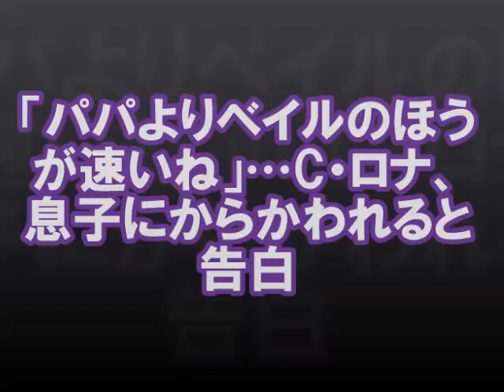「パパよりベイルのほうが速いね」…C・ロナ、息子にからかわれると告白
28日に行われるチャンピオンズリーグ決勝。レアル・マドリードのポルトガル代表FWクリスティアーノ・ロナウドも大いに注目される選手のひとりだ。

　そんななか、C・ロナウドはスペインメディア『JugoneslaSexta』のインタビューに応えた。イギリス紙『デイリーミラー』がその内容を伝えている。

　C・ロナウドは息子クリスティアーノの誕生で人間として変わったと述べたという。さらに、息子は喜びを与えてくれる存在だとも明かした。ただ、子どもならではの“無邪気さ”もあるようで、時にはからかわれることもあると話している。

「息子は僕の人生を変えてくれた、多くの点でね。息子を持つことが夢だとずっと言ってきたし、彼が自分を大いに変えてくれた」

「時々、あの子は『パパより（ギャレス・）ベイルのほうが速いね』って言うんだよ。僕は『何を言っているんだい？　おまえの父親より速い選手なんかいないよ』って返すんだ」

「すると、『そうだね、でも学校では皆がベイルのほうが速いって言うんだ。それから、（リオネル・）メッシがインタビューでパパ（C・ロナウド）の右足が欲しいって言っていたよ』なんて言うのさ。息子はこういうことを考え付く。それが喜びを与えてくれるんだ。彼は子どもだからね」

　5歳のクリスティアーノJr.にからかわれているというC・ロナウドだが、それもまた喜びとなっているようだ。

「それはない。彼がやめることはないというのは、私が保証できる唯一のことだ。ただ、来季の彼がどこでプレーするかについては何も言えない」

スウェーデン代表のイブラヒモビッチは現在、EURO2016に向けて準備中だ。大会前に去就を明確にすることはないのだろうか。

「早くにまとめることは重要じゃない。私は急いでいないんだ。適切なタイミングで適切なことをやるのさ。我々が気にするのはクオリティーだけだ。どうなるか、様子をみよう」